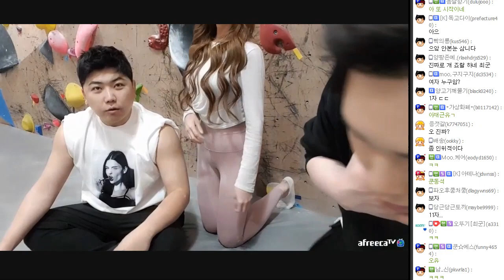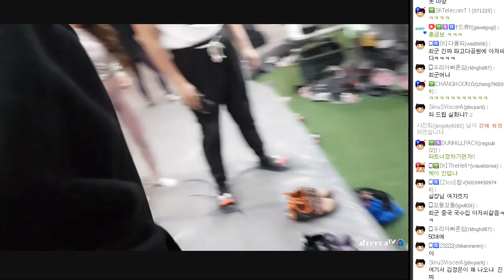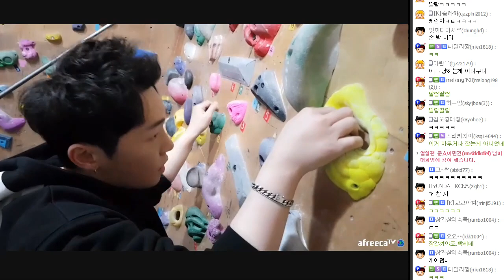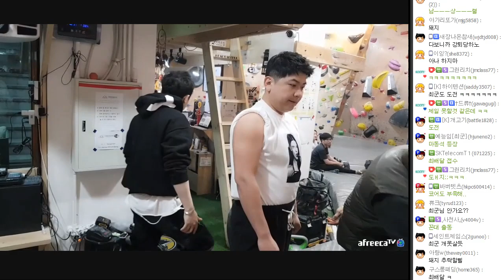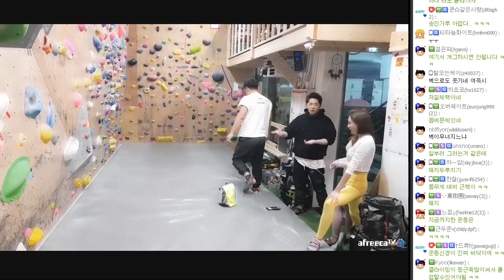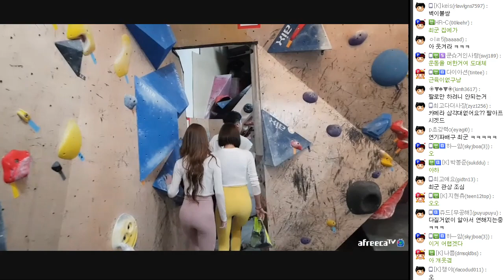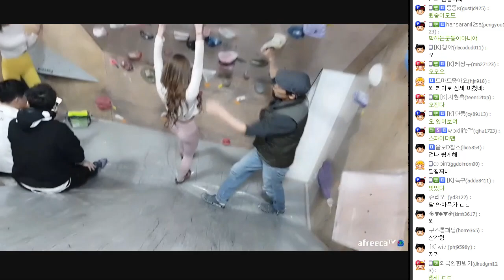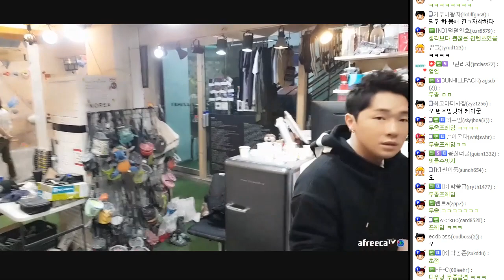클라이밍 하다가.. 숨 멎을뻔 했습니다 . FT. 케이 최군 예거 다우닝 190328 [2] - KoonTV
190328

클라이밍 하다가 숨 멎을뻔 했습니다 .FT. 케이 최군 예거 다우닝